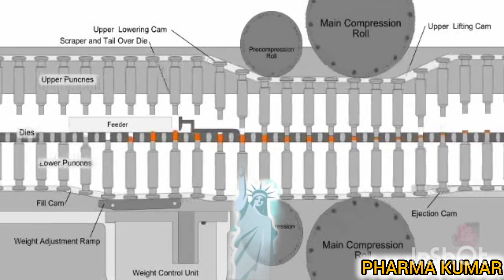Tablet Compression उलटी क्यों घूमती है l#Tabletcompression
In this video you will be able to know about tablet compression machine and:-
1. Working  of tablet compression machine
2. Rotation of compression machine
3. The rotation of compression machine which is manufactured in india.
4. The rotation of compression machine which is manufactured in other countries.
other links for preparation of compression interviews: -

5. Interview questions and answers for  preparation of pharma industry

pharma interview questions
# questions and answers for pharma interview
tablet manufacturing process
Tablet compression machine interview
Pharma interview ki teyari in hindi